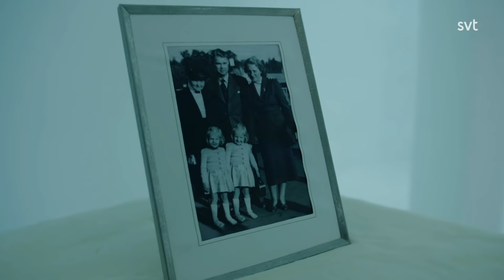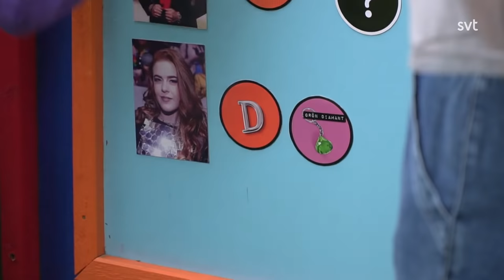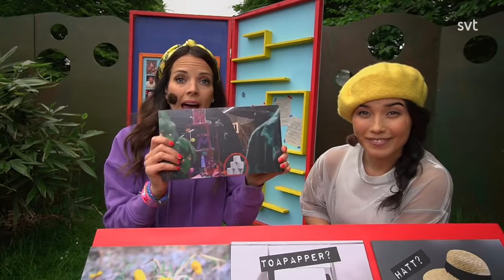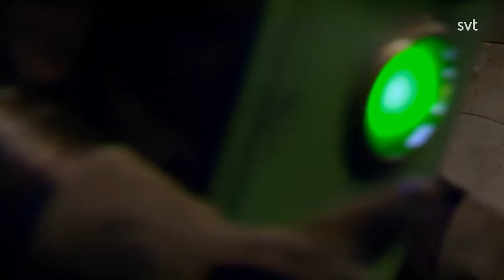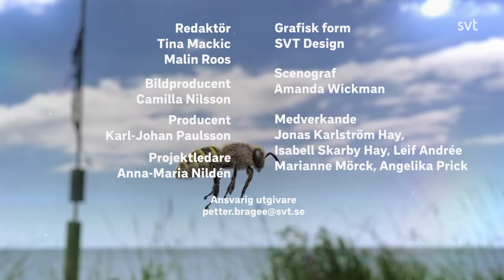Sommarlov 2020 - Del 6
Programledare: Malin Olsson, Alex Hermansson, Markus Granseth och Ida On.

Det är inte bara Ida som är ny sommarlovskompis i vårt gäng. Tillsammans skapar vi en kompisklubb där alla ni sommarlovskompisar som tittar också kan vara med.